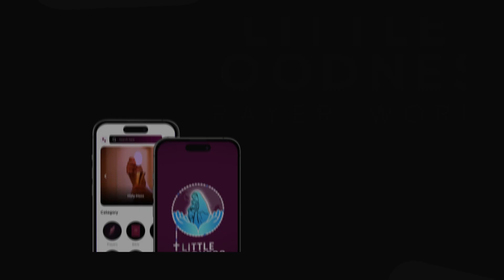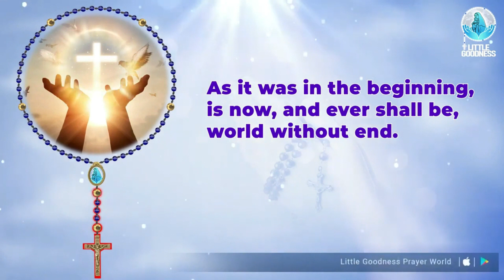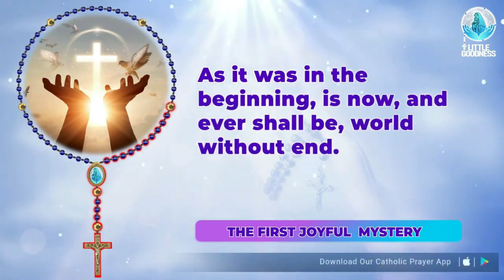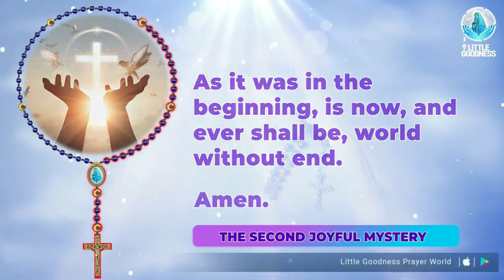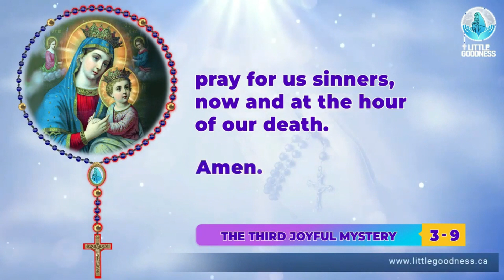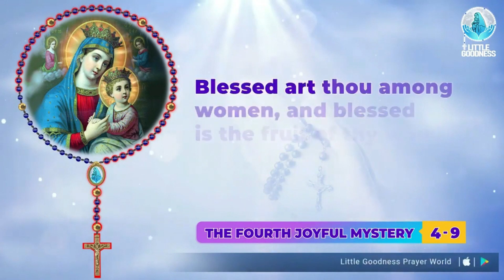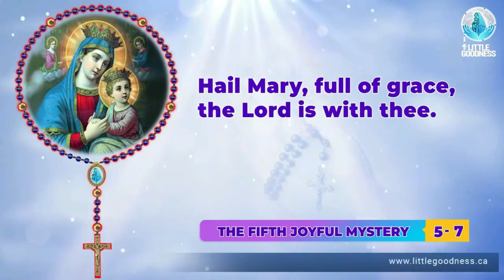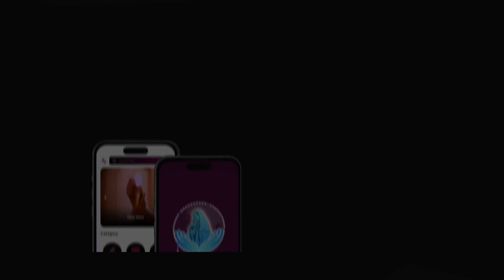Holy Rosary 🙏🏻Saturday🙏🏻 January 20, 2024🙏🏻 Joyful Mysteries of the Holy Rosary 🙏🏻 English Rosary